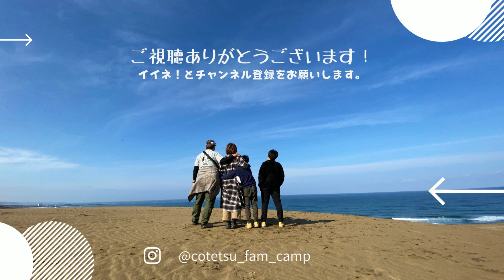モンベルのキャンプ場が高規格＆高コスパでファミリーにも最高だった｜モンベル アウトドアオアシス石鎚（愛媛県）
２月の三連休を利用して車中泊＋キャンプで香川～愛媛に行ってきました。
その２日目です。今回はキャンプです😊
香川県観音寺市から愛媛県西条市まで移動👍🎇
モンベル直営の高規格＆高コスパキャンプ場で簡単お手軽キャンプします

ゆる～りとご覧いただければうれしいです😅

🔽チャプター
00:00 オープニング
00:13 チェックインします
モンベルアウトドアオアシス石鎚
00:49 道の駅「小松オアシス」（道の駅が隣です）
※椿温泉こまつ（石鎚山ハイウェイオアシス）
※2022/2/28まで休業中です
01:03 キャンプサイトに移動
01:38 テント設営
Coleman(コールマン) エクスカーションティピー II/325
04:01 車中泊の準備
04:33 温泉に行きます
湯の里小町温泉『しこくや』
04:54 買い出しに行きます
05:11 キャンプ場に戻ってきました　超簡単キャンプ晩ごはん食べます
07:11 翌朝です　キャンプ場内を見て回ります
11:32 超絶簡単・朝ごはんはコレ！
15:48 ここまで来る道　迷いました（笑）

🔽過去動画（チャンネル再生リスト）

【サイト（ギア）紹介】キャンプのサイトレイアウトやキャンプギアの紹介動画です。

【キャンプ】キャンプの様子を紹介している動画です。キャンプ飯やちょっとしたコツなど参考になればうれしいです。

🔽Instagrmやってます（動画にしていないキャンププチ情報などUPしてます）

🔽twitterやってます！（日常のちょっとした気づきや発見はこちらでツイートしてます）